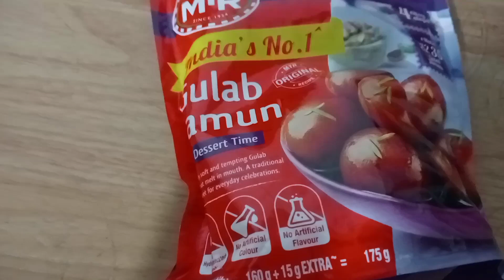Everyone's favourite gulab jamun🤗🤤😋